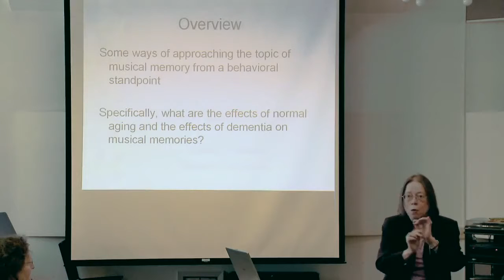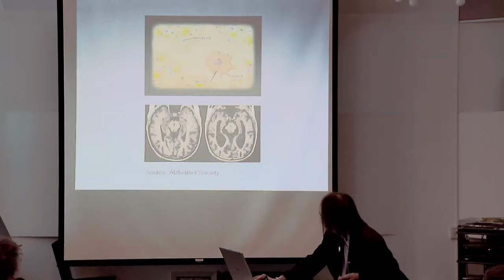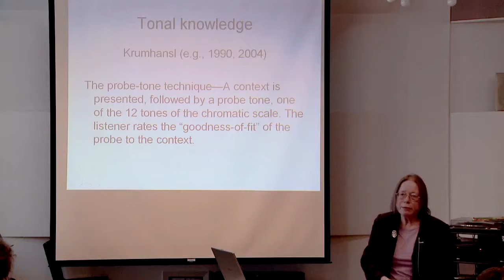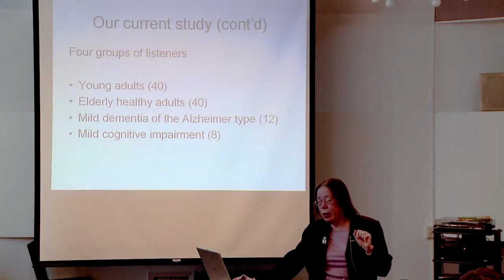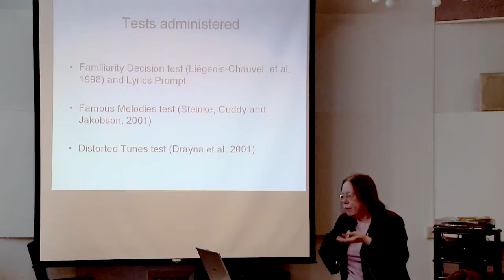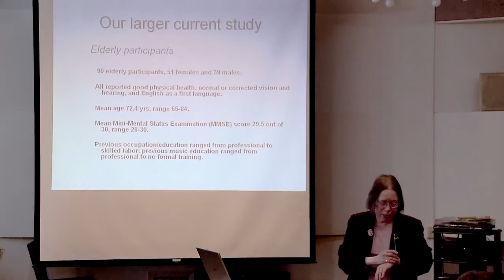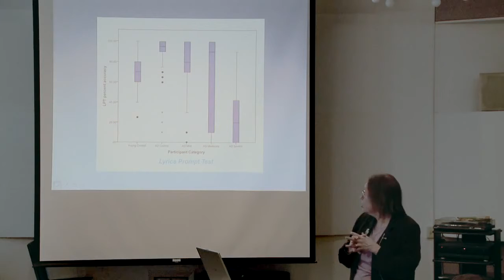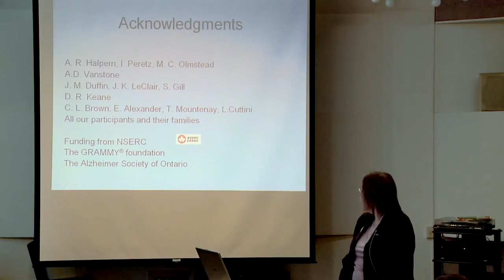Lola Cuddy: Musical memories in normal and disordered aging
Queen's Psychology's Dr. Lola Cuddy discusses musical memories in normal and disordered aging.